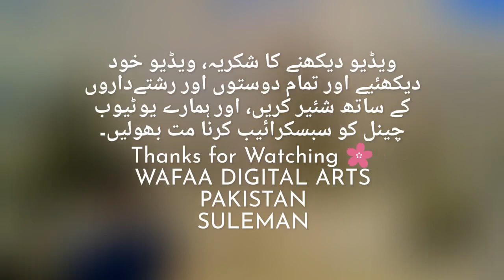Balochistan Ziarat Program with friends. پاکستان بلوچستان زیارت پروگرام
دوستوں کے ساتھ گزارے ہوئے کچھ یادگار لمحات۔ اللہ تعالیٰ سب دوستوں کو خوش رکھیں۔ اور سلامت رکھیں!!؟؟؟ دوست قدرت کی طرف سے تحفہ ہوتا ہے۔
Ziarat valley is the Beautiful place in Balochistan Pakistan.
The Asia's largest Pine Forest is here. One of the Coolest place in Pakistan.

WAFAA DIGITAL ARTS PAKISTAN 👈👈👈👈👈👈👈👈👈👈👈

Naat,
Recitation,
Traveling,
Tailor Arts,
Education,
Calligraphy,
Model designing,
Learn handwriting,
Beautiful Shows,
Entertainment,
Question and answer.
Jokes,
Sports.
Stories Islamic and others,
Programs.
Events and much more. Only on our YouTube channel